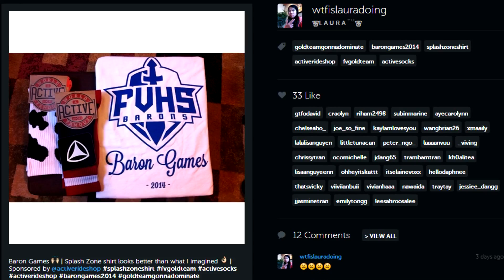Active Sock Vending Machine ᴴᴰ (Episode 15)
Fountain Valley High School is home to a sock vending machine! Produced by Beverly Pham for Baron Broadcast News.